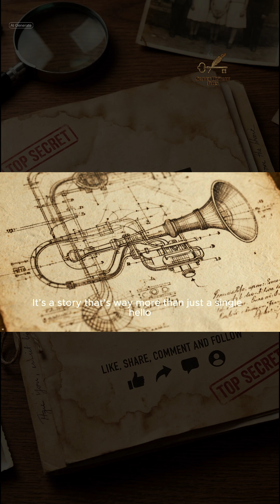Alexander Graham Bell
Alexander Graham Bell A Scottish-born scientist, inventor, engineer, and innovator who is credited with inventing and patenting the first practical telephone. He also founded the American Telephone and Telegraph Company (AT&T) in 1885.